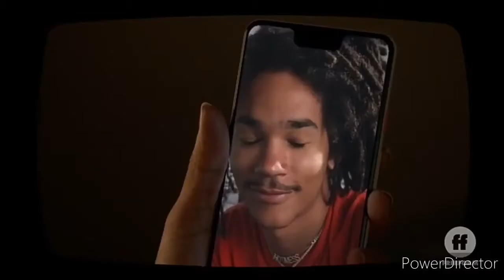Black Love || Multifandom || Still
And that's on black love 😍

I've wanted to make an edit celebrating 🖤black love🖤(because it is so beautiful and rarely celebrated as other ships by edit accounts and media in general 🙁) for a while now and I thought there's no better time to upload it than on 🖤Black History Month🖤. It was so much fun to make and i especially made sure to include some of our 🇿🇦local ships🇿🇦 (Bontle Moloi & Priddy Ugly AND Puleng & KB). I hope you guys enjoy watching this as much as I enjoyed making it.
××stay safe××

If Beale Street Could Talk (Film)
Grownish (series)
The Photograph (film)
Poetic Justice (film)
Jinn (Film)
For Life (Series)
Love And Basketball (film)
Grownish (series)
Acrimony (Film)
Uncle Drew (Film)